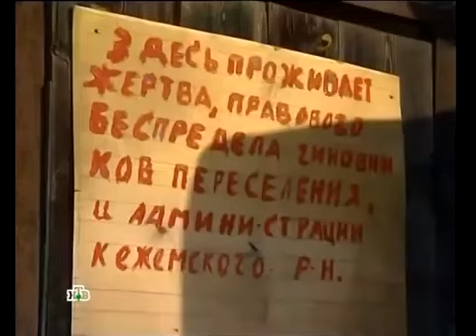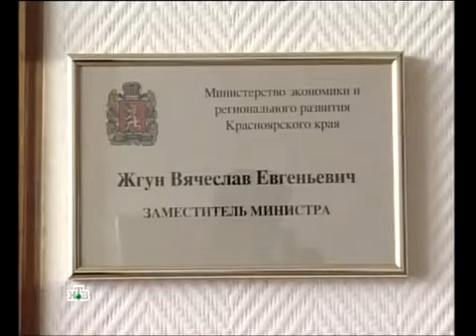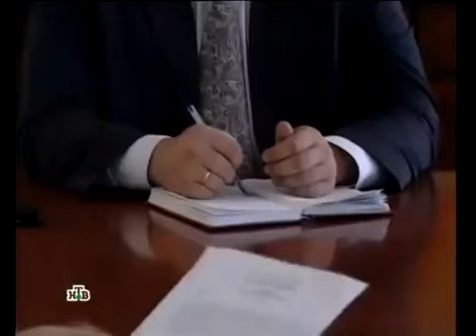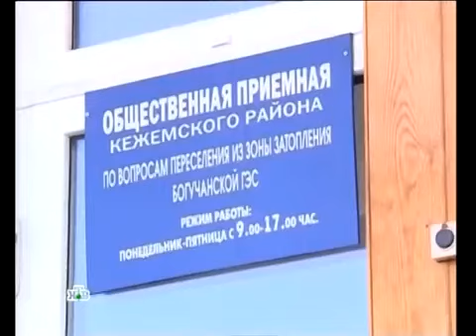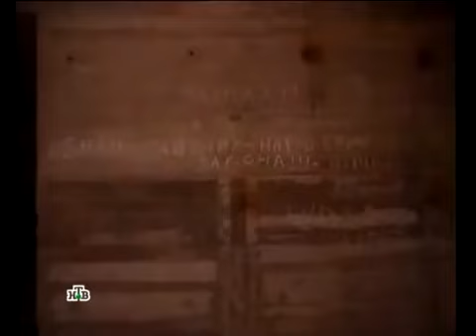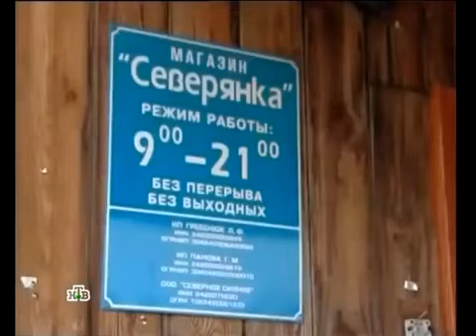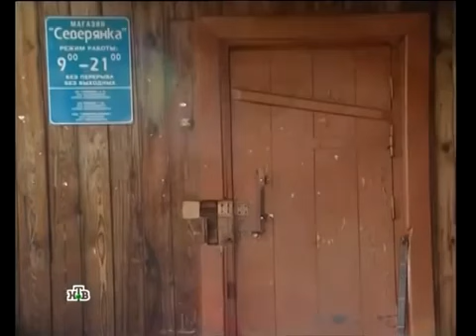Геноцид россиян в России Сибирь Сожжение деревень НТВ На дне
Геноцид россиян в России  Сибирь  Сожжение деревень  НТВ  На дне!  СССР В ОККУПАЦИИ!